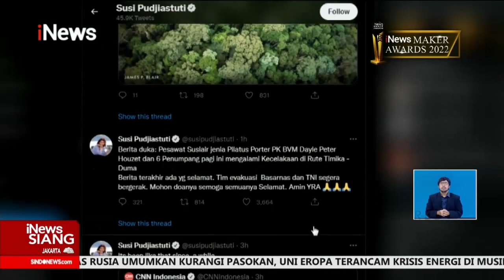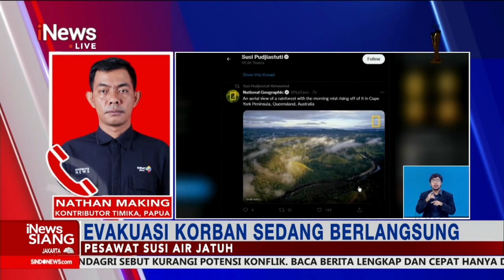Pesawat Susi Air Kecelakaan di Papua, 7 Korban dalam Kondisi Selamat iNewsSiang 23/06